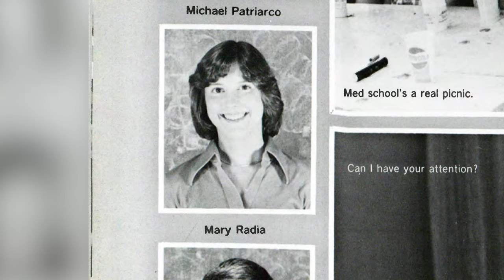"A Man without a Country" Finds Home in Iowa with Aspiring Doctor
Des Moines University recently honored Mary Radia, D.O.’81, DMU’s 2022 College of Osteopathic Medicine Alumna of the Year, and Suku Radia, for supporting the Glanton Fund since its inception and for their most recent leadership gift.